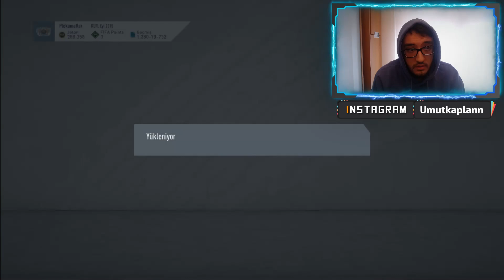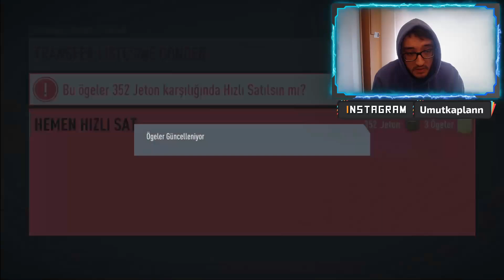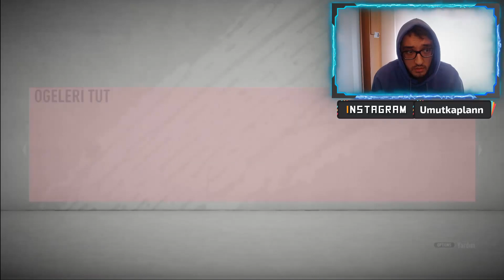1 MİLYONLUK İNANILMAZ FUTURE STARS KARTI ÇIKARDIM ! ELİTE + GOLD 2 FUT CHAMPIONS ÖDÜLLERİ l FIFA 20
Sonunda Elite olduk ! Kendi Elite ödüllerim ve arkadaşım Nacinin gold 2 ödüllerini açıp 1 milyon değerinde çok iyi bir future stars oyuncusu çıkardık ! İyi seyirler :)
EN SEVİLEN VİDEOLAR !
TOTY ÇIKARDIM : TOTY ÇIKARDIK ! l İKON YÜKSELTME SBC l 7 WALKOUT l FUT CHAMPS YÜKSELTME l FIFA 20 PAKET AÇILIMI !
İKON SBC BÖLÜM 1 : 4 TANE İKON YÜKSELTME SBCsi YAPTIM l 5 MİLYONLUK ÇIKABİLECEK EN İYİ OYUNCU ÇIKTI! FIFA Ultimate Team
İKON SBC BÖLÜM 2 : 3 TANE İKON YÜKSELTME SBC si YAPTIM l 2 MİLYONLUK ÇIKABİLECEK EN İYİ OYUNCULARDAN BİRİSİ ÇIKTI !
İKON SBC BÖLÜM 3 : 4 TANE İKON YÜKSELTME SBCsi YAPTIM ! l 2 BREZİLYALI İKON ÇIKTI ! FIFA Ultimate Team